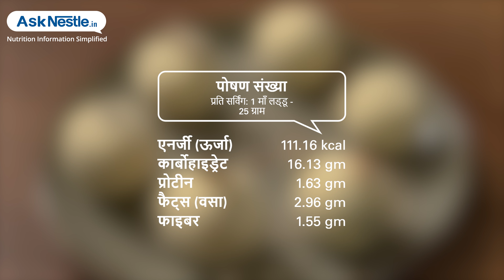माँ लड्डू | स्वस्थ भोजन व्यंजन | Ask Nestlé Hindi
सिर्फ 15 मिनट में घर पर स्वादिष्ट लड्डू बनाए।यह लड्डू घर पर या यात्रा करते समय आपकी भूख को शांत करने के लिए पर्याप्त है।